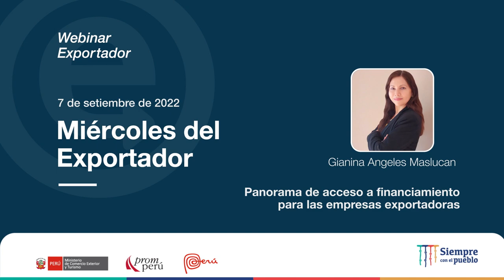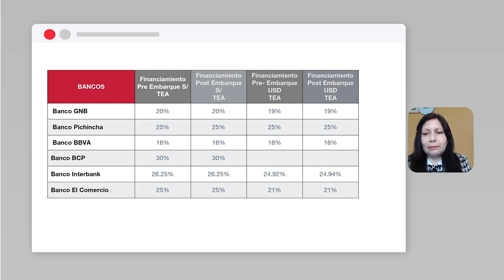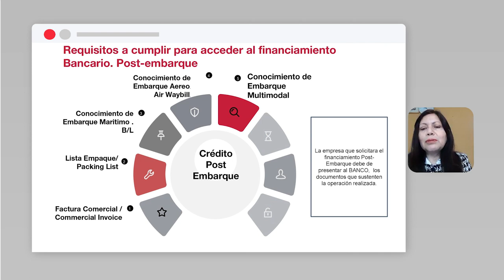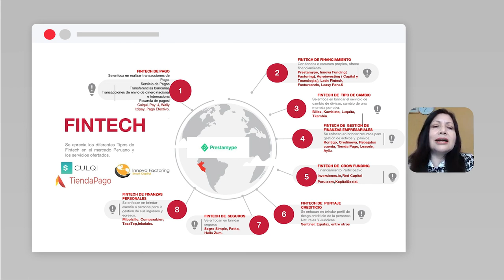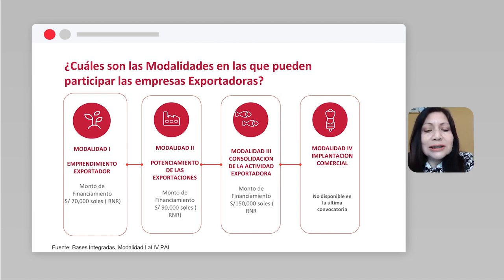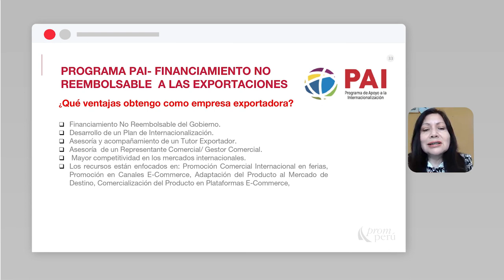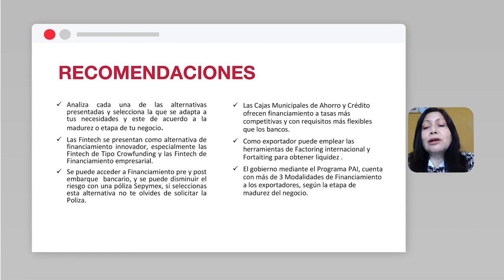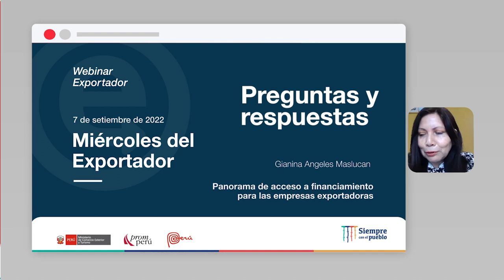Panorama de acceso a financiamiento para las empresas exportadoras: MASLUCAN, Gianina (07/09/22)